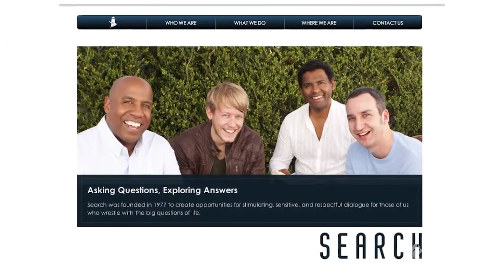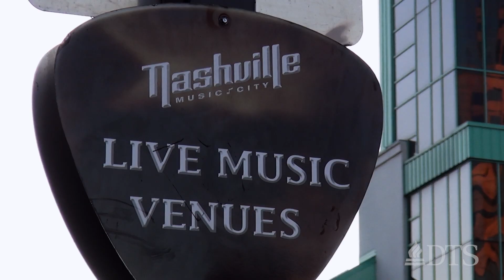DTS Alumni Blaine Larsen’s Search for Truth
Blaine Larsen (MACL, 2017) knows the elation of having hits on the country music charts, whether as a singer or songwriter, and working with some of the most famous names in Nashville. However, Blaine found himself cutting back on his music career to start working in ministry. Through his classes in Christian Leadership at DTS, Blaine discovered a deeper understanding of grace and how this beautiful reality affects his own life as well as he encounters through ministry. He currently works on staff at Search Ministries—a ministry to those who are exploring foundational questions about God. To see new believers come to a real knowledge and transformation in Christ is a hope and a joy for Blaine each day.